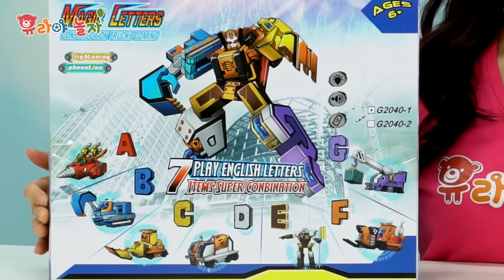알파벳 합체 변신 로봇 A~G 중장비 탱크 포크레인 불도저 레미콘 지게차 기중기 장난감 키즈 유아 abc 영어 동영상 학습 공부 [유라]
알파벳 A, B, C, D, E, F, G가 멋진 중장비로 변신을 한대요!
탱크, 포크레인, 불도저, 레미콘, 지게차, 기중기!!
게다가 합체하면 거대 로봇으로 변신 한다는데요~ 과연 어떤 모습일까요?

[관련 채널]